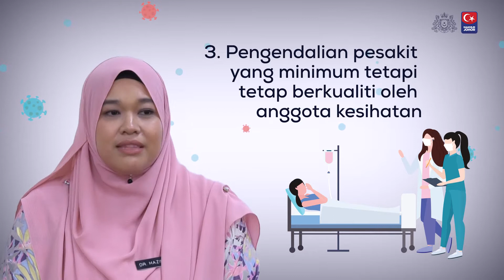Garis Panduan Normal Baharu di Klinik Kesihatan